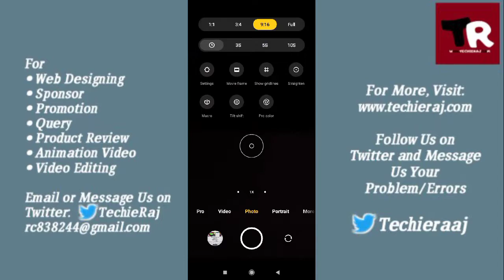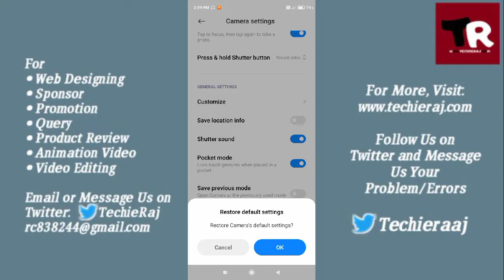How to Reset Camera in Redmi Phone